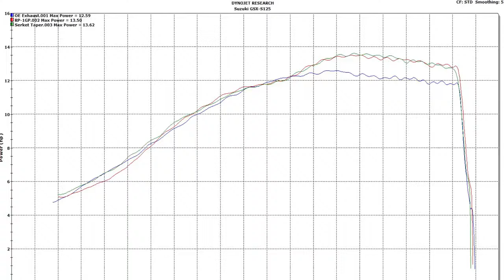Scorpion Serket Taper and RP-1 GP Exhaust Suzuki GSX-S125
Video from Scorpion Exhausts showcasing the change in performance and sound when the Suzuki GSX-S125 is upgraded with a Serket Taper or RP-1 GP exhaust.

Moto Machines

45891 Woodland Rd. #115